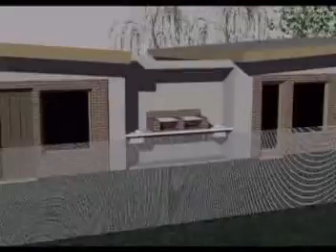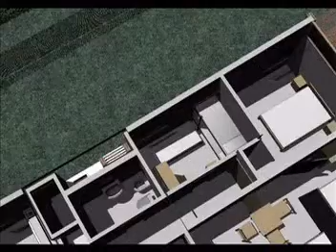ML 102729231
Video Migrado